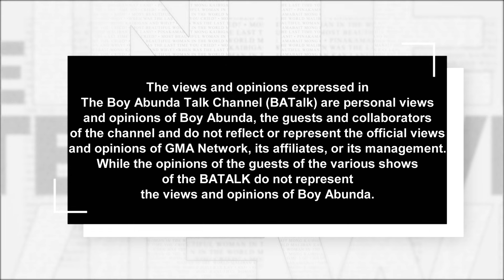The Interviewer Presents Beks Battalion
'BEKS DAYS OF OUR LIVES' starring Chad Kinis, Mc Muah and Lassy. Directed by Chad Kinis.
Showing on May 17 in cinemas nationwide!

I have partnered with Sendwave, the fee-free remittance app, to spread the word to Kabayan living abroad!